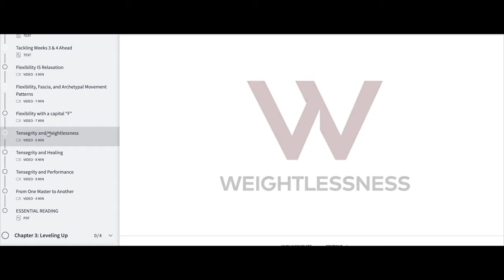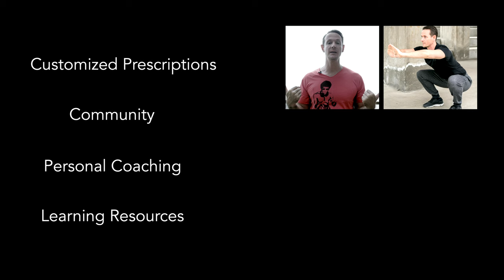The Weightlessness Process | Mind-Body Performance Training by Tom Fazio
Book a Free Consultation to See if The Weightlessness Process 12-Week Mind-Body Transformation Program is Right for You:

Books by Tom Fazio

In Pursuit of Weightlessness – A Rogue Trainer's Secret's to Transforming the Body, Unburdening the Mind, and Living a Passion-Filled Life:

The Essence of Lightness – A Roadmap to Peak Performance and Self Mastery:

Law of the Die – A Novel About Embracing Randomness to Generate Momentum in Life

For the Kids: Here Now Breathe